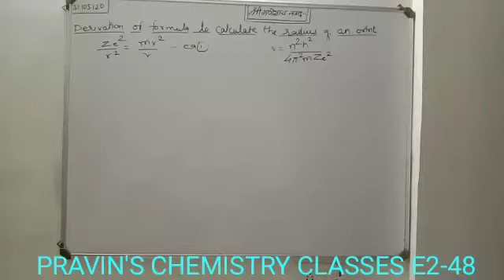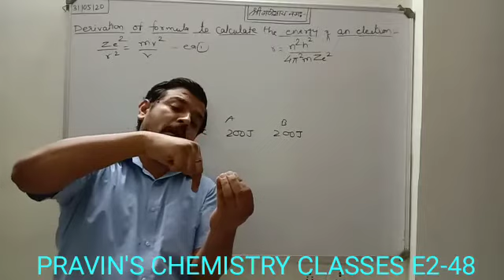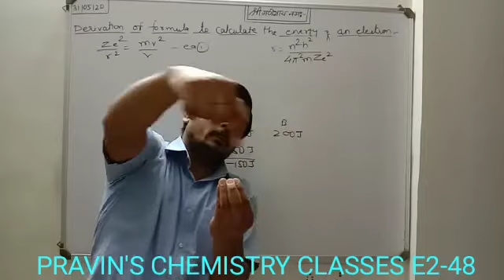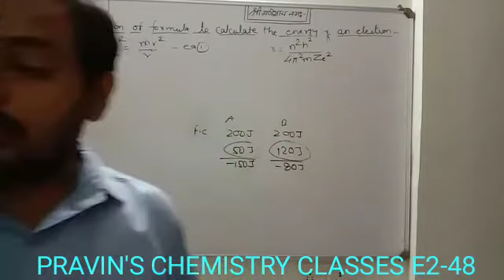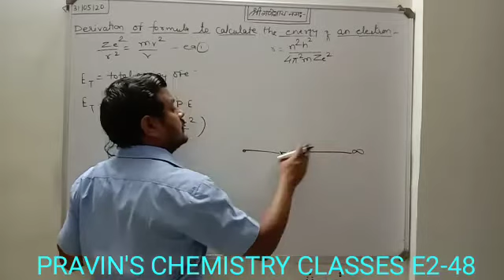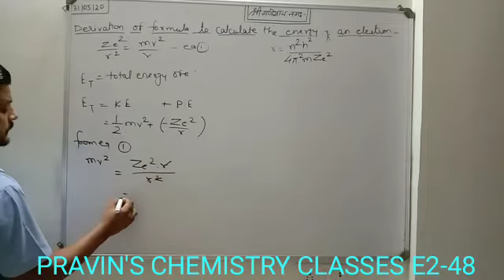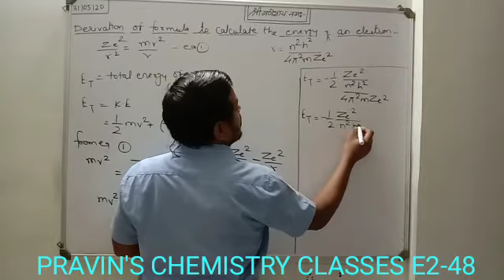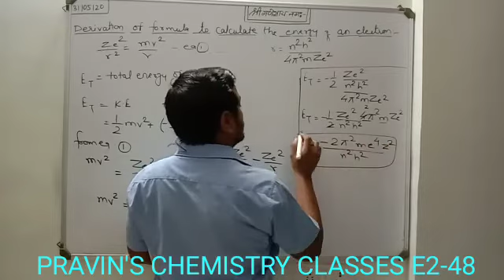Atomic structure 48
Derivation of formula to calculate the energy of an electron in a particular orbit